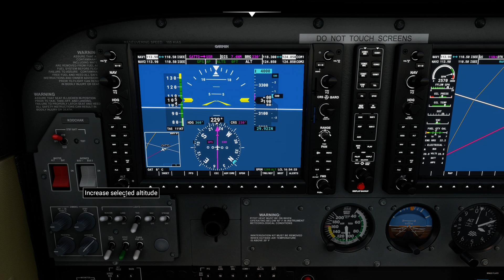MSFS2020 - From: Montgomery-Gibbs Exec Airport (KMYF). To: San Diego INTL Airport (KSAN), Runway 09.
Date: 01/23/2021
Departure Time: 17:00
Departure From: Montgomery-Gibbs Exec Airport (KMYF)
Arriving To: San Diego INTL Airport (KSAN), Runway 09
Aircraft: Cessna 172 equipped with Garmin G1000
System Info:
CPU: 10th Gen. Intel Core i7
RAM: 32GB
GPU: NVIDIA GeForce RTX 2070 with Max-Q Design
Storage: 1TB NVMe SSD
+ Logitech Flight Yoke System with Quadrant.
+ Logitech Rudder Pedals.
+ Logitech Flight Multi Panel.
+ Logitech Flight Switch Panel.